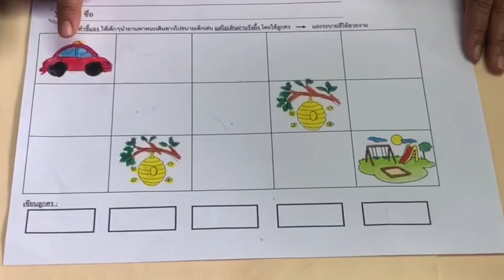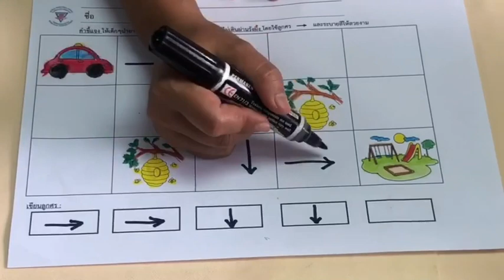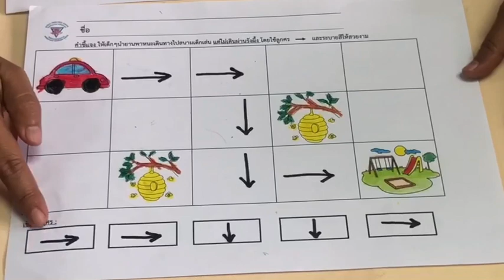อนุบาลปีที่ 2 : หน่วยที่ 2 การเดินทางที่แสนสนุก กิจกรรมเกมการศึกษา โดยครูจิ๊บ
หน่วยที่ 2 การเดินทางที่แสนสนุก อนุบาลปีที่ 2 กิจกรรมเกมการศึกษาโดยครูศุภากาญจน์ พลอยเจริญ (ครูจิ๊บ)